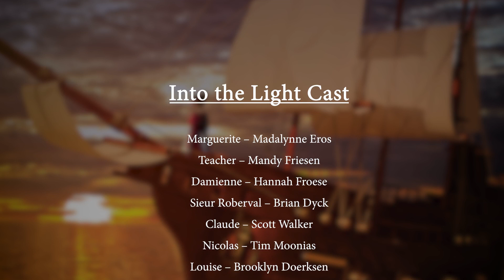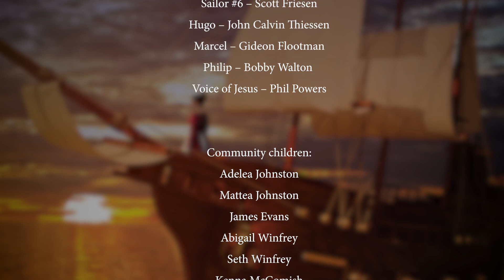Into the Light!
'Into the Light!' was the 2022 Christmas Program presented by the Students and Staff of the Pambrun Campus of Millar College of the Bible.

Based on a true story, the year is 1541 and King Francis I of France has commissioned Sieur Roberval to establish a colony in Canada. His high-spirited niece, Marguerite, can think of no greater thrill than traveling the world and sets sail with Roberval on the adventure of a lifetime. However, not all goes according to plan when she quickly finds herself in the darkest moment of her life. We invite you to join us for the dramatic musical production of Into the Light.